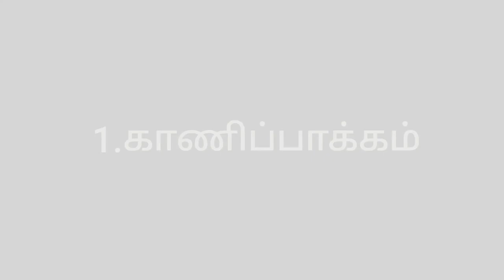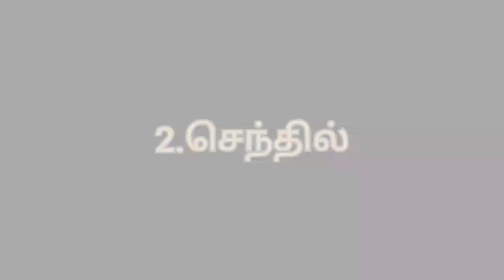kanipakam mystery|Arunachal kalairaj| forward black|vinodhkumar